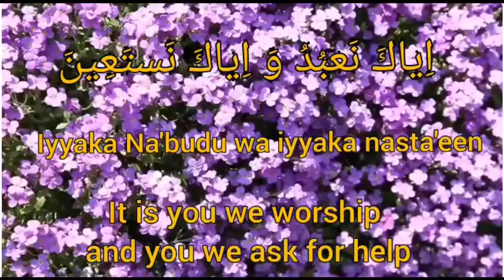SURAH AL- FATIHAH (1) by Hussen Mohamed (with English Translation)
Video uploaded on Saturday 27th June 2020

Hussen reciting Surah Fatihah beautifully. Watch the same video released on this day. Competition video🏁!!